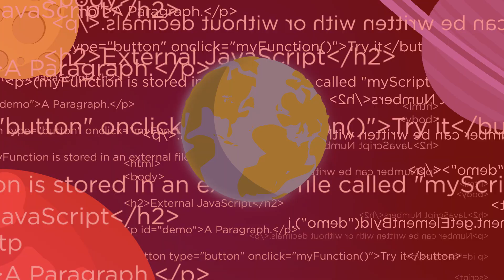Lenovo – From PCs to AR, VR and Smart Devices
For generations, computers have transformed what we can do. And with millions of computers sold, Lenovo is proud of our PC heritage. But while the tools of yesterday were defined by a bezel and chassis, the future of computing lies outside the box. See how we’re evolving the PC to reach the always-connected user, to create a smart home for the family, and to democratize augmented and virtual reality for the masses.